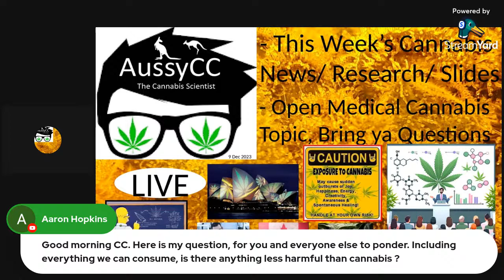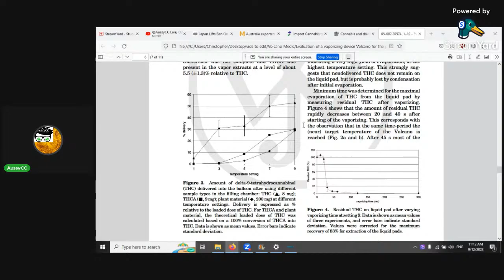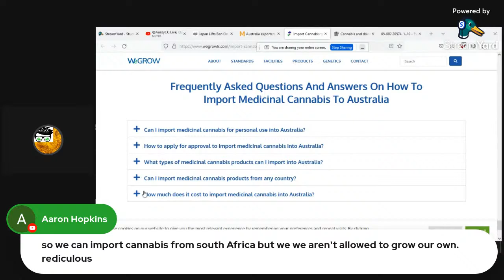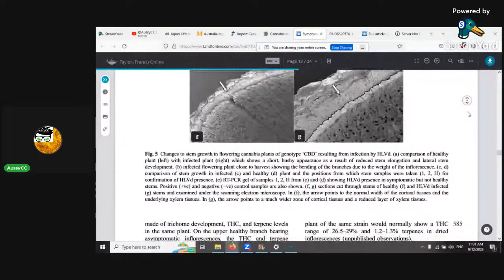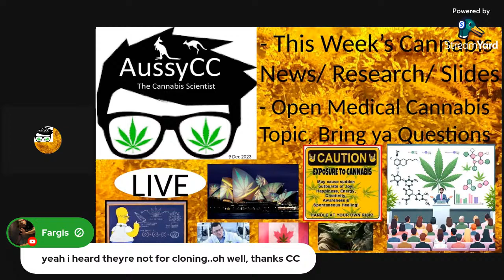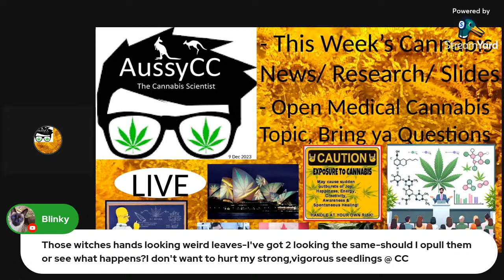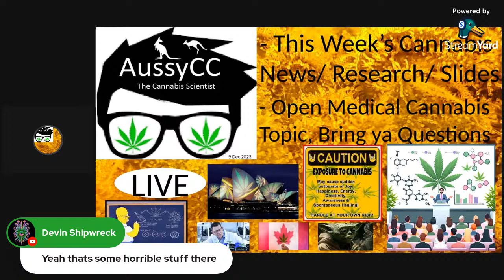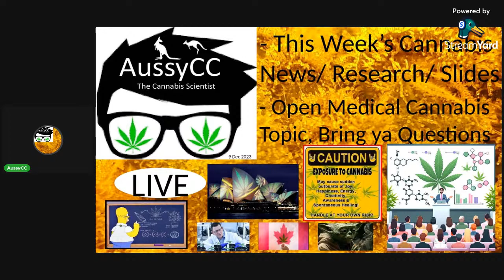Live; Legally Import into Aust, HLDv Pictures, Volatilization Study, Was a Open Topic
The link to LEGALLY import as a patient into Aus;

Happy Breeding, Happy Growing and Good health to U.